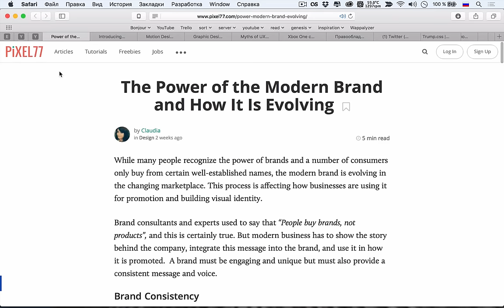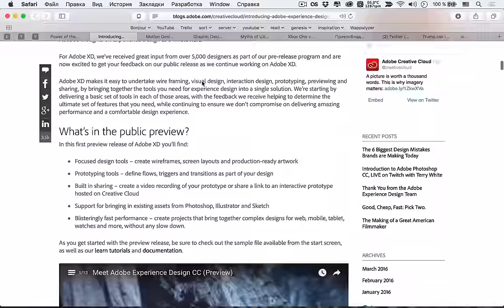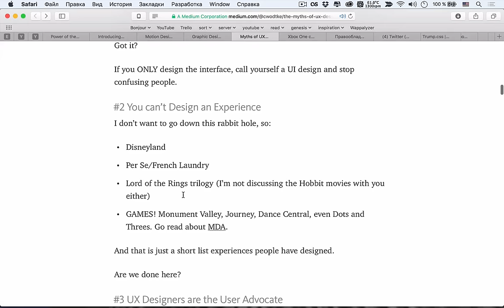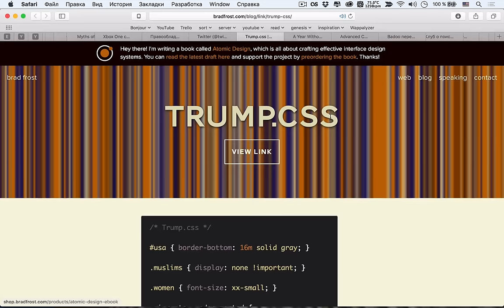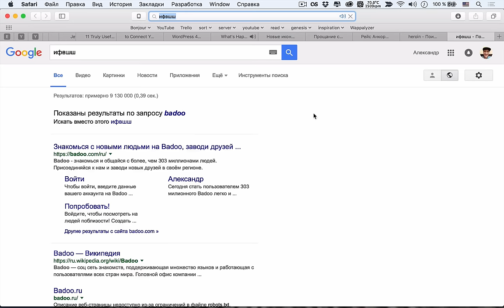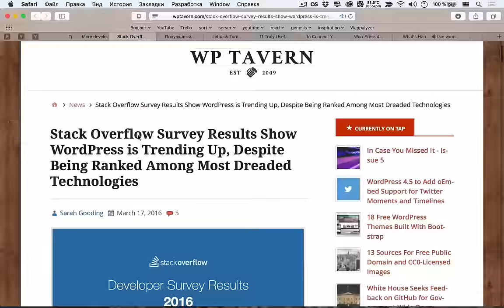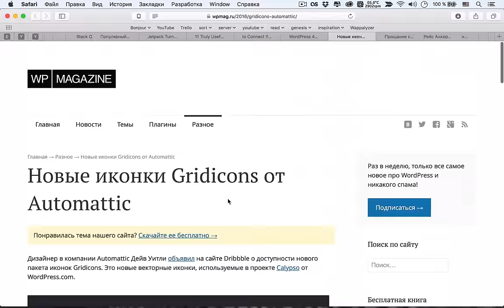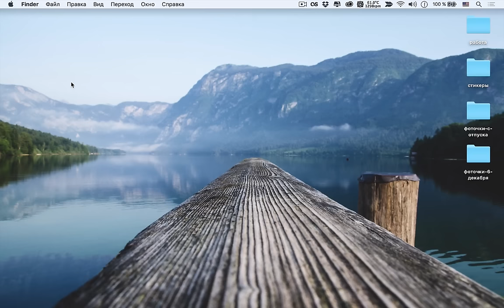11 неизвестных фич WordPress — uWebDesign подкаст #75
Мы спешим к вам с новым самым длинным (на данный момент) подкастом про web разработку и дизайн! На этой неделе обсудили новую Adobe XD, посмотрели как чувак прожил год без jQuery, а также рассмотрели 11 неизвестных фич WordPress. И ещё много всякого интересного!

Ссылки на темы:
• 01:17 Мощь эволюции брендов
• 15:18 Adobe XD заменит Sketch
• 20:50 Motion дизайн — будущее UI и UX
• 29:58 Дизайнеры против Трампа
• 34:42 Мифы UX
• 42:39 Xbox One сможет запускать приложения Windows 10
• 49:17 Правообладатели требуют от Telegram удалить бота Flibusta.net
• 52:02 Twitter исполняется 10 лет
Разработка
• 53:52 Trump.css
• 57:24 Год без jQuery
• 01:10:56 Продвинутые CSS селекторы
• 01:14:39 Badoo перешли на PHP7 и сэкономили $1M
• 01:20:54 Поддержка http2 Яндексом
• 01:23:57 Троян AceDeceiver атакует iPhone и iPad без джейлбрейка
• 01:26:40 На OS X больше разработчиков, чем на Linux
• 01:30:00 WordPress растёт, хоть его и не любят
• 01:34:50 Популярный плагин для WordPress содержит в себе бэкдор
• 01:39:48 Плагину Jetpack исполнилось 5 лет
• 01:42:05 11 неизвестных фич WordPress
• 01:47:54 Как связать WordPress и Apple News
• 01:50:01 В WP 4.5 будут новые oEmbed
• 01:52:15 Новые иконки Gridicons от Automattic
• 01:53:05 Прощание с Philae
• 02:01:55 Рейс Анкоридж-Гонолулу задержали из-за умбрафилов

Сегодняшняя музыка — Best Drum and Bass Podcast #071 – Bad Syntax & Habit.